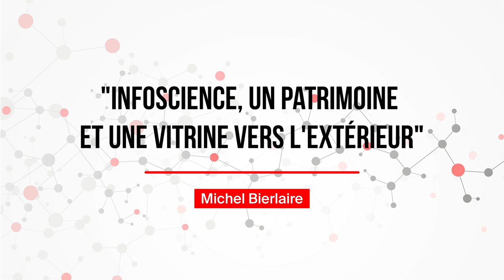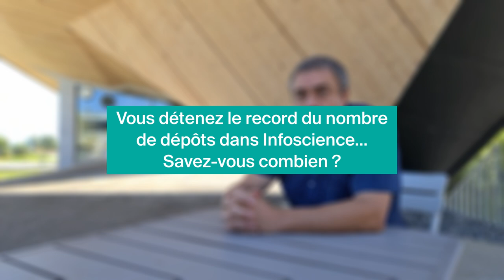Michel Bierlaire "Infoscience, un patrimoine et une vitrine vers l’extérieur"